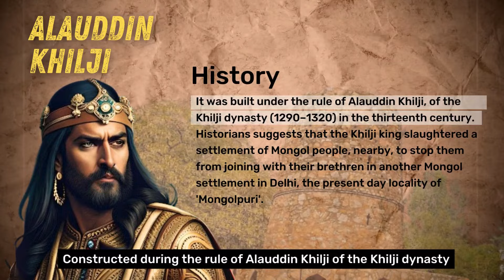Episode 5 - Khilji Dynasty (Part 2) | Historical Monuments of Delhi by RKG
Historical Monuments of Delhi by RKG – is an educative series aimed at reveling interesting facts and history behind the rich heritage of Delhi.  Episode 5 Khilji Dynasty (Part 2)  – Features "The Khilji" Dynasty and the other 2 Monuments built during their reign - Bijay Mandal Fort & Chor Minar